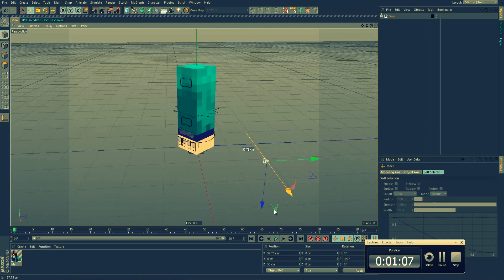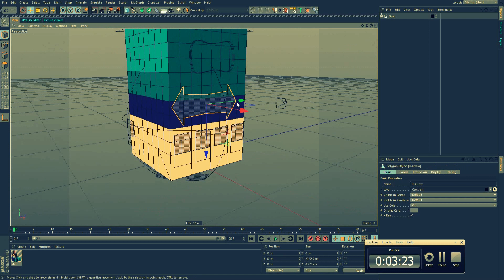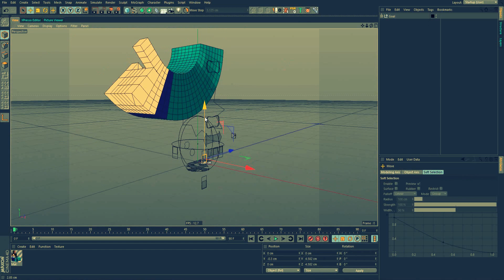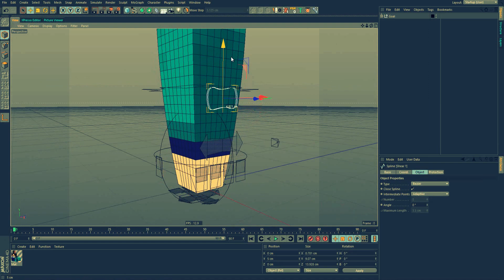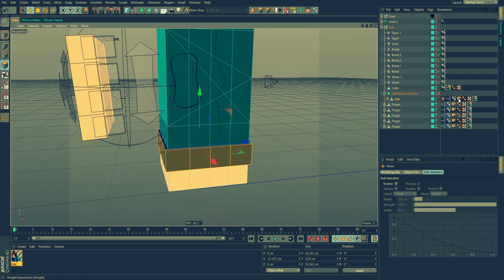My Arm Concept. Minecraft Cinema 4D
Like? Only 1.56 seconds to do it 👍